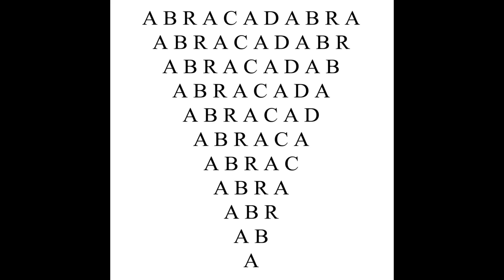3rd Eye Magic - Very High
Abracadabra (2016)
Charles Hamilton & Chris Young

produced by Charles Hamilton